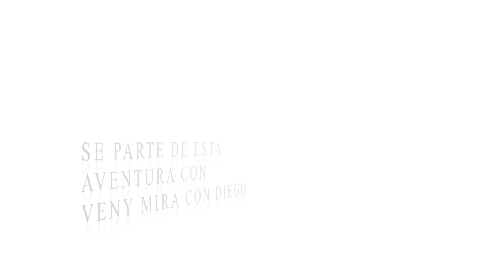The Camara Eye. Rush Tribute Proyect Des Planeis Theatre 4-21-2023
This video is about teatro